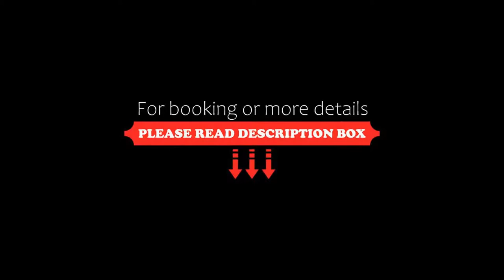Hotel Convento Aracena & SPA, Aracena, Spain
About Property:
Set in the centre of Aracena, Hotel Convento Aracena & SPA is housed in a charming, restored 17th-century convent. It features an outdoor swimming pool, a spa, gardens and cloisters.
Hotel Convento Aracena & SPA combines original stonework with modern, contemporary design. The stylish rooms have air conditioning, free WiFi, a minibar, a flat-screen TV and a private bathroom with toiletries.
You can use the spa for an extra charge. There is a steam bath and a hot tub.
A buffet breakfas...
Property Type: Hotel
Address: Calle Jesus y Maria, 19, 21200 Aracena, Spain
Searching For
1. Hotel Convento Aracena & SPA - Aracena - Spain
2. Hotel Convento Aracena & SPA - Aracena - Spain Address
3. Hotel Convento Aracena & SPA - Aracena - Spain Rooms
4. Hotel Convento Aracena & SPA - Aracena - Spain Amenities
5. Hotel Convento Aracena & SPA - Aracena - Spain Offers and Deals
Audio Credit:
Track Title: Reasons To Hope
Artist: Reed Mathis